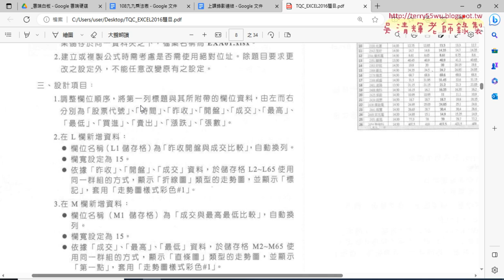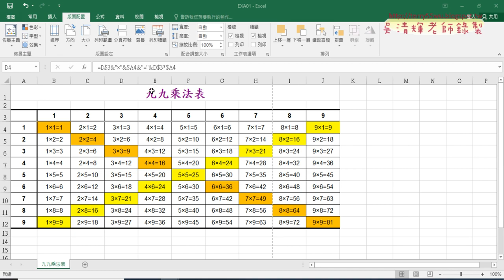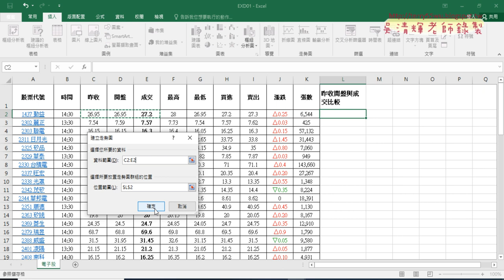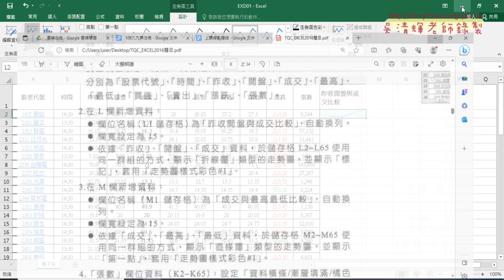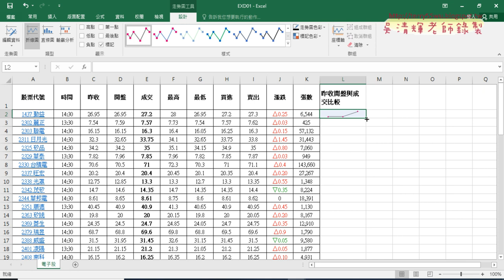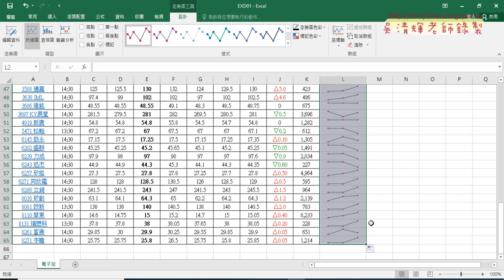04 110題繪製資料折線圖